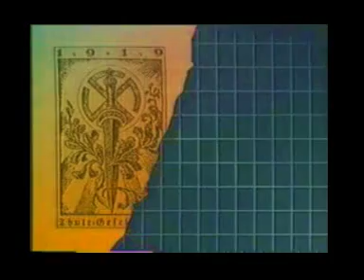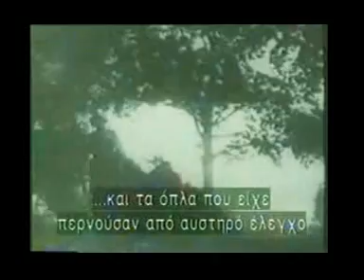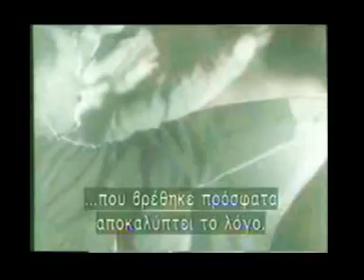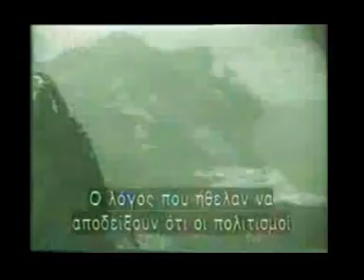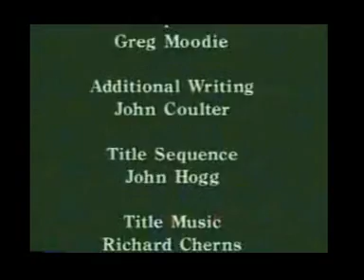Σβάστικα Τα Άλυτα Μυστήρια Του Β.Π. Πολέμου 2/2